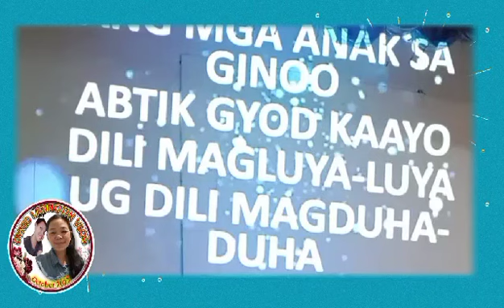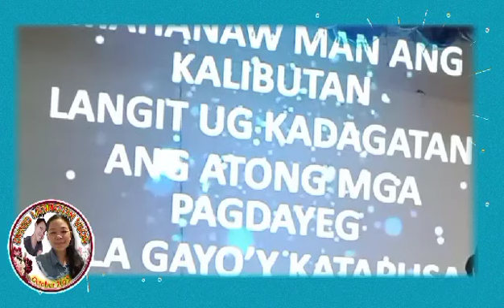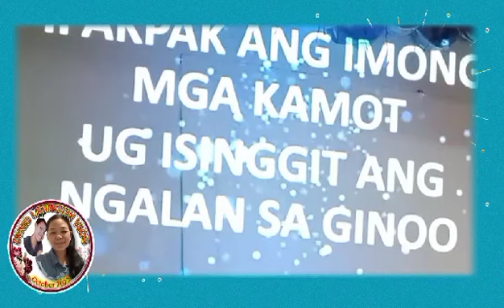SAYAWAN TA LYRICS by Leviticus Gospel Music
Psalm 66:1 says, "Shout for joy to God, all the earth; sing the glory of his name; give to him glorious praise!" When we sing about God's glory during a worship service we are honoring God publicly, spreading his fame by reminding ourselves and others of God's goodness.

CHOOSE TO BE HAPPY EVERY DAY